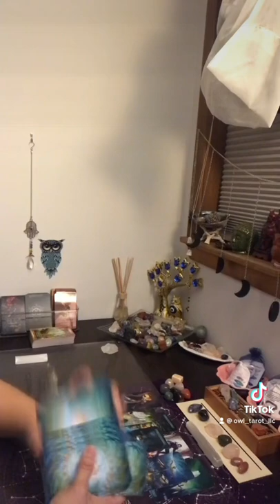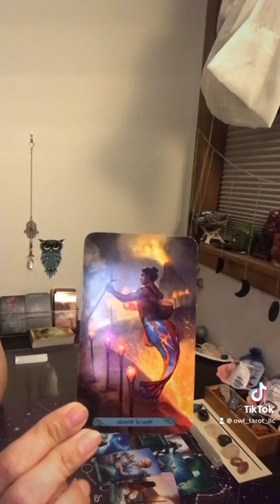Aries ~What’s coming towards you today?